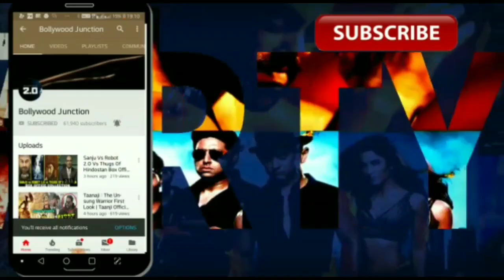The Jawaani Song Out Now, Honest Review & Reaction, Student Of The Year 2, Tiger Shroff, Ananya,Tara